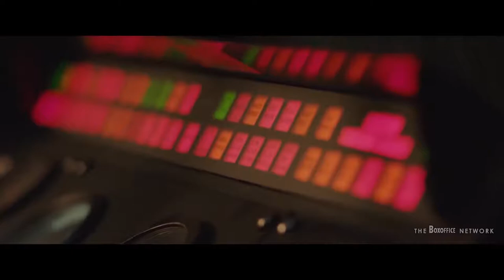Drunk Bus Official Trailer (2020) - Charlie Tahan, Kara Hayward, Zach Cherry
Check out the official Drunk Bus Trailer starring Charlie Tahan, Kara Hayward, Zach Cherry

UK Release Date: 15 March 2020
Starring: Charlie Tahan, Kara Hayward, Zach Cherry
Directed By: John Carlucci, Brandon LaGanke

Synopsis: A directionless, young campus bus driver and a punk rock, Samoan security guard named Pineapple form an unlikely kinship as they navigate the unpredictable late shift shit show known as the "drunk bus." Together, they break out of their endless loop and into a world of uncertainty, excitement and incredibly poor decision-making.